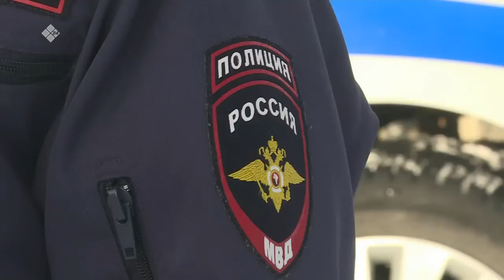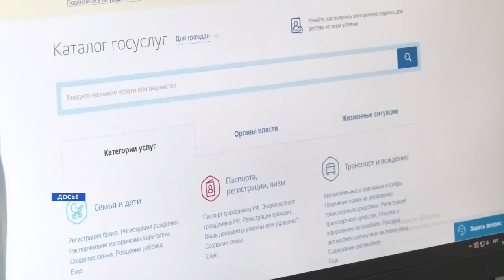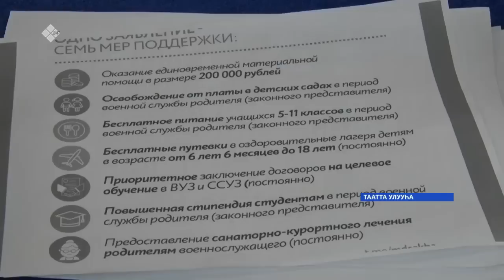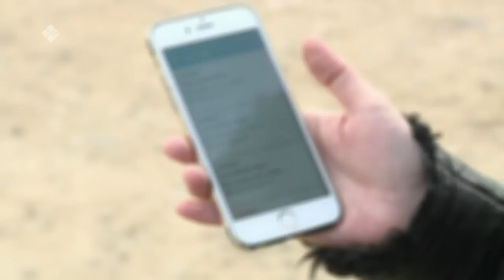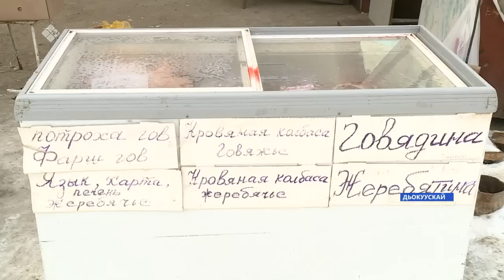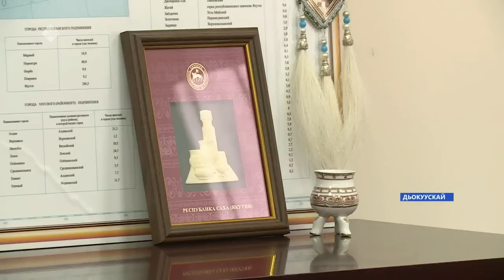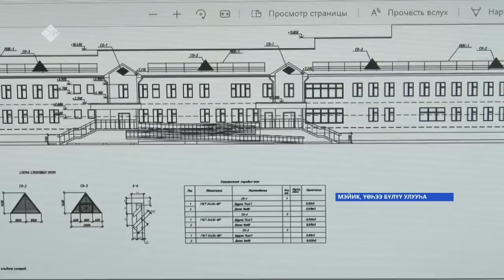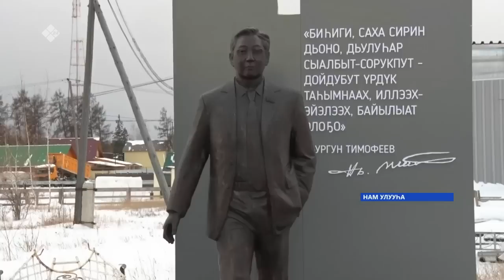Күнтэн күн. «Саха Сирэ» информационнай биэрии (29.10.22)